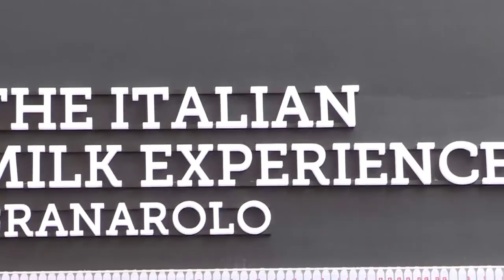Giornata del latte Granarolo - Expo Milano 2015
29 maggio 2015 Granarolo ha festeggiato, nel suo spazio in Padiglione Italia, il latte, in una giornata iniziata con una conferenza stampa sulla tutela e la valorizzazione del Made in Italy dei prodotti lattiero-caseari e proseguita con un programma ricco di iniziative di edutainment sul latte e i suoi derivati, laboratori, spettacoli degli atleti della Federginnastica, protagonisti di "Ginnaste Vite Parallele" e una gara di solidarietà in favore di Africa Milk Project, progetto di solidarietà internazionale di una latteria in Tanzania, portato avanti da Granarolo e CEFA Onlus